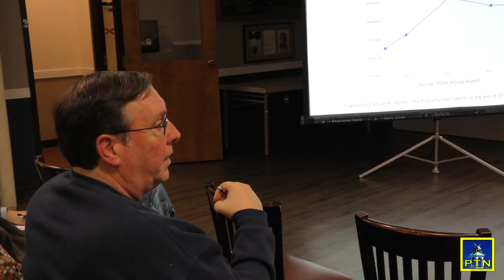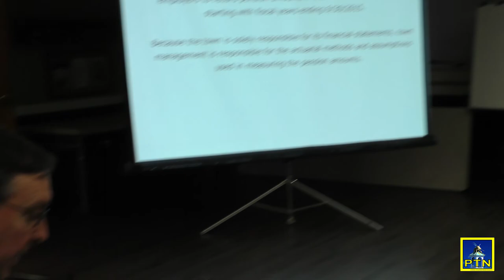Pembroke Board of Selectmen meets with Advisory Committee about the budget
Pembroke Board of Selectmen meets with Advisory Committee about the budget.  PUBLIC HEARING
7:00 Board of Assessors FY18 Tax Classification Hearing